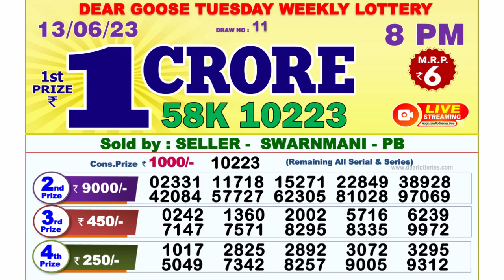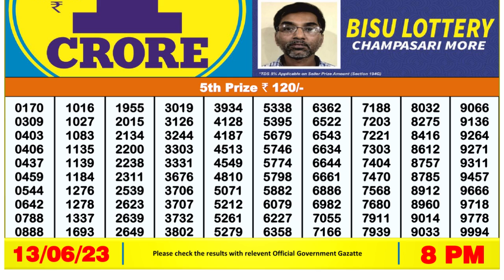🔴Dear Lottery Sambad Live 8pm today 13.06.23 Nagaland State Lottery Result